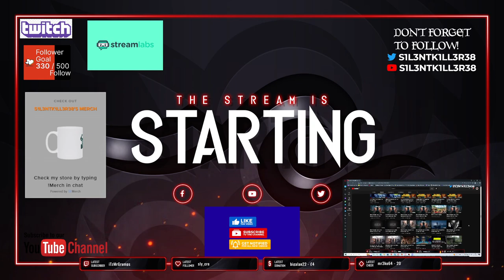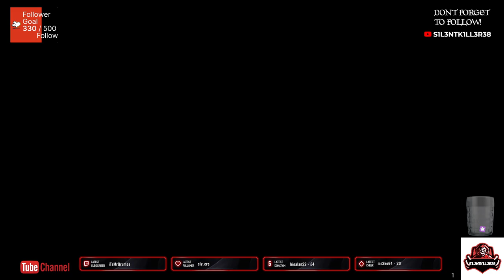star wars jedi fallen order part 2 ps4-No Commentary